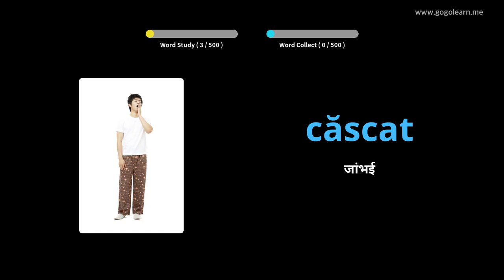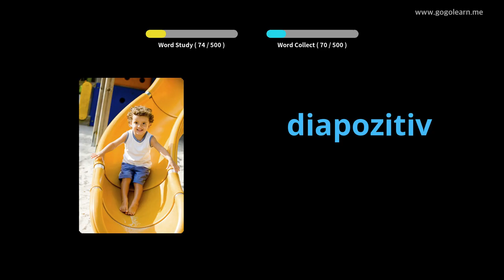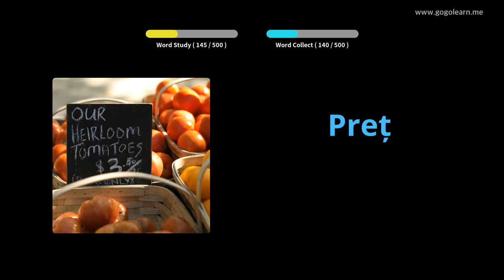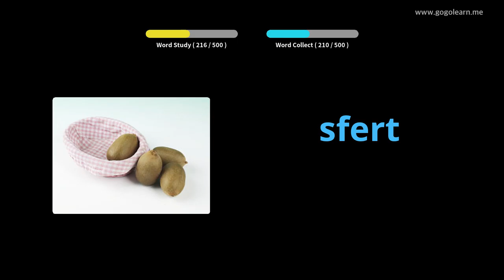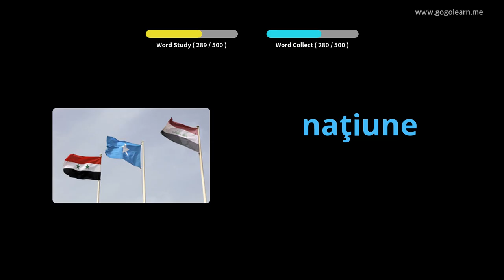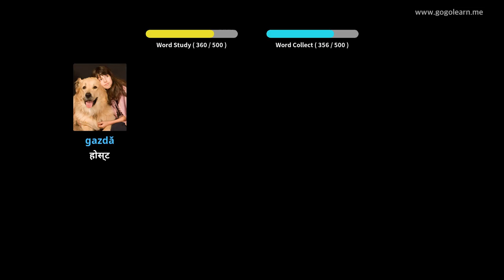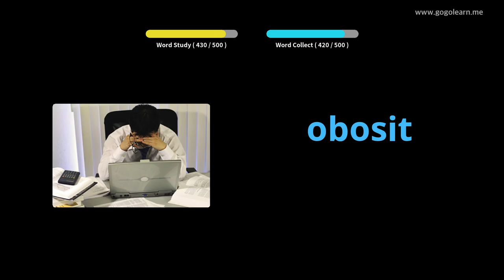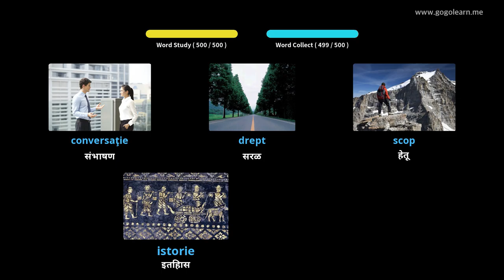रोमानियन शब्दसंग्रह मूलभूत माध्यमिक विद्यालय | Golearn